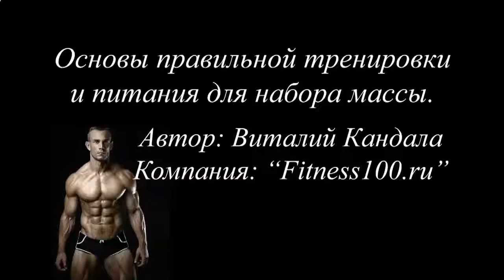КАК МОЖНО НАКАЧАТЬ ПРЕСС ДО КУБИКОВ